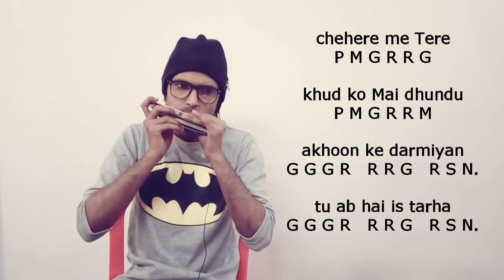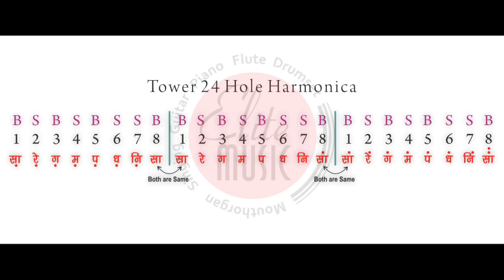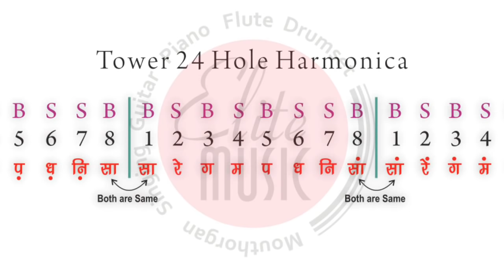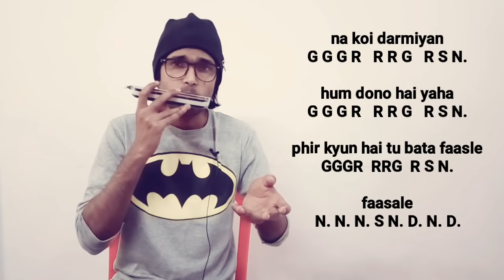BAARISH | Half Girlfriend | How to Play Mouth Organ | Harmonica Lesson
All are 24 windows (48 holes) with scale changer . Superb quality product
just price difference and color difference between them.

elite music akola
vishal patil akola
how to find song on guitar and piano
how to play tabla lesson
how to play flute Tutorial
how to play piano Lesson
how to sing a song
how to find chords tabs
Indian notation system
top hit songs on guitar
latest songs on guitar tabs
bollywood songs guitar tabs

Song: Baarish
Singers: Ash King, Shashaa Tirupati
Lyrics: Arafat Mehmood, Tanishk Bagchi
Music Label: Zee Music Company
Published by : Zee Music Company